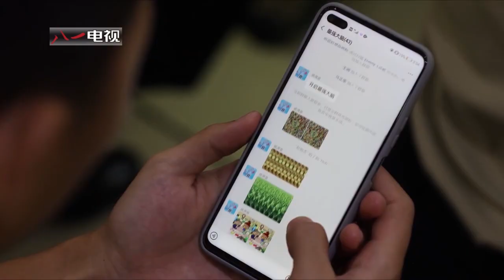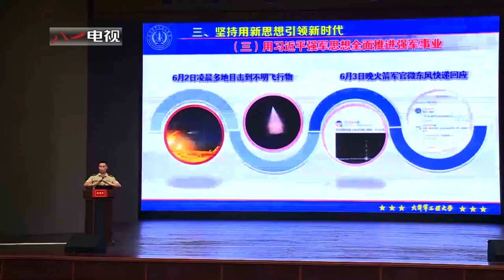HD 720P丨火箭军成立五周年系列短片②举旗铸魂 20203112 - 中国人民解放军火箭军 - People's Liberation Army Rocket Force - 2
2015年12月31日，中国战略导弹部队实现了从第二炮兵到火箭军的跨越转型，部队建设发展踏上强军兴军新的征程。火箭军官兵时刻牢记强军目标，时时加紧备战强能，为打造世界一流战略军种、建设强大的现代化火箭军奋勇前进。

Source image in video: 中国人民解放军火箭军